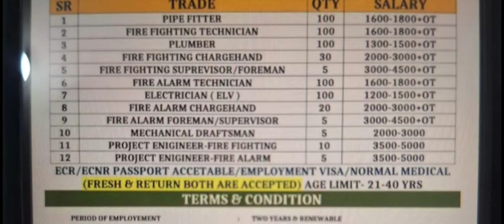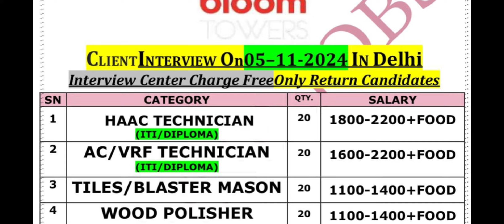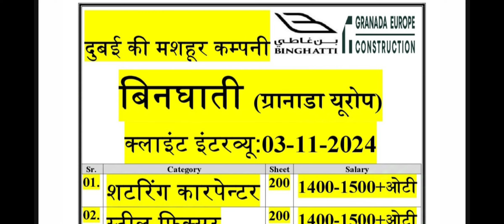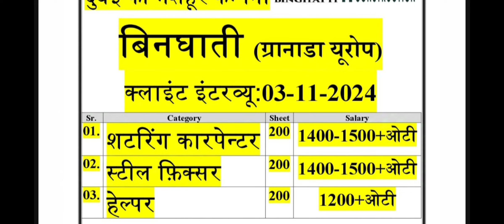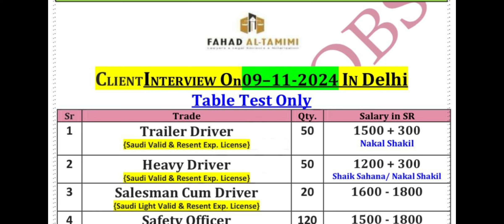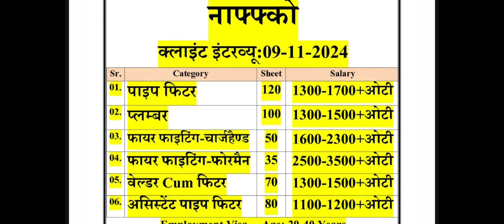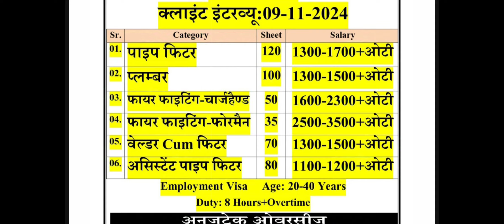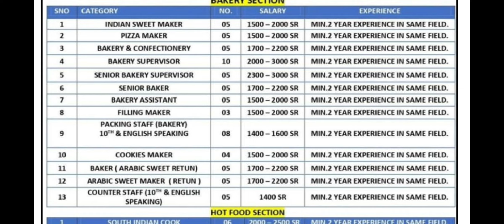yamata Russia 🇷🇺nesto hyper market saudi arabia 🇸🇦Fahad Al tamimi Saudi Arabia 🇸🇦 job